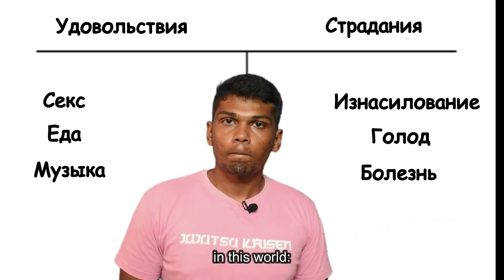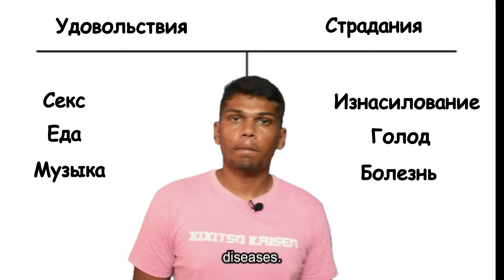"Пролайферы": заблуждения и опасность их идеологии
Сторонники движения "За жизнь" - это те самые оторванные от реальности люди, которые считают жизнь чем-то исключительно хорошим и продолжают ее поддерживать, игнорируя страдания и боль этого существования.

Жизнь непредсказуема. Удовольствия этого мира не оправдывают страданий, которые он тоже приносит.

В этом видео мы подробно разберемся, почему не стоит быть сторонником движения "За жизнь".

Посмотрите видео целиком, чтобы узнать все детали.

Присоединяйтесь к Движению за вымирание.

★ Полезная информация ★

Это ваш источник информации и ресурсов, созданный для того, чтобы помочь вам познакомиться с эфилизмом и погрузиться в его идеи.